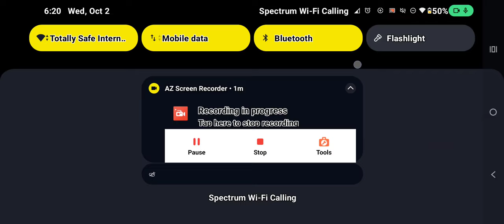day 449 star drop opening🌟💧and daily bonus🎁 (Final day of season 30, 79 star drops mega opening!)